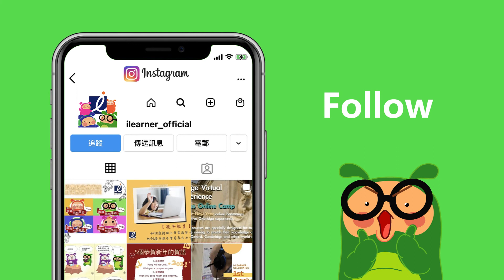【Buddy is Here!】Buddy Interviews - Tara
【殿堂級書蟲專訪正式登陸YouTube 】

相信各位同學都有看過i-Learner 4隻新書蟲的精彩獨家專訪！在一眾書蟲擁躉的千呼萬喚之下，我們殿堂級書蟲Tara的專訪亦都新鮮出爐了！學習路上，書蟲們陪伴了大家這麼長的一段時間，究竟他們有甚麽夢想呢? 有什麽值得同學們學習的地方? 又有什麼不為人知的一面? 絕密專訪內容由記者蟲獨家呈獻，帶你認識書蟲夥伴新的一面！

** 喜歡的朋友記得要分享出去喔~ BugBug需要你們的支持!!! **